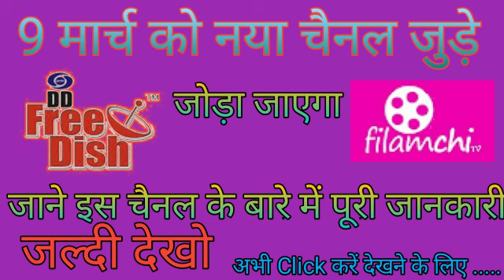डीडी फ्री डिश पर जुड़ा एक नया || Filamchi channel || DD free dish add new channel MPEG-2